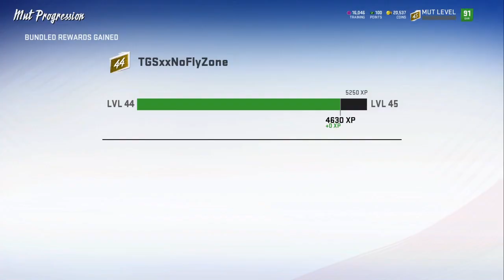Madden NFL 20 mut progress level 45